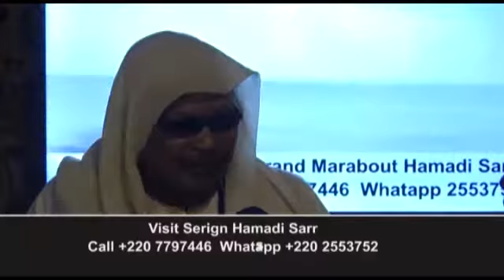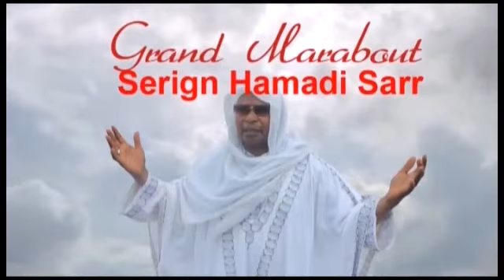Hamadi sarr interview with Secka ndanan EP-01 SE-02****